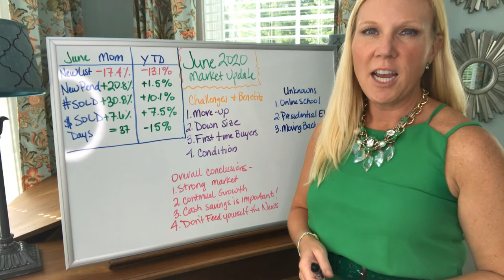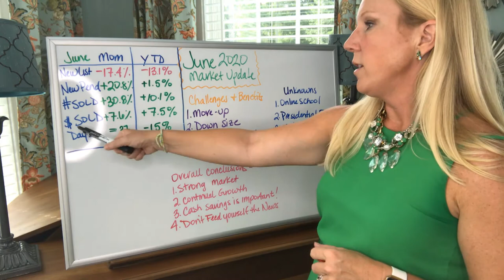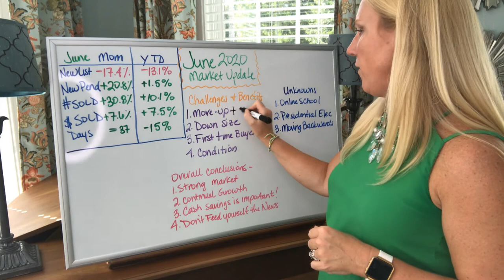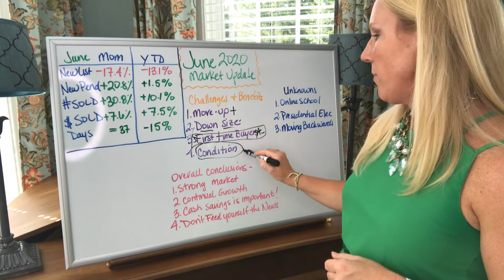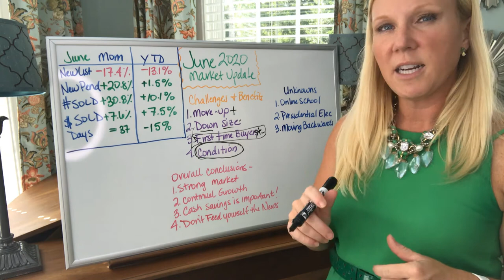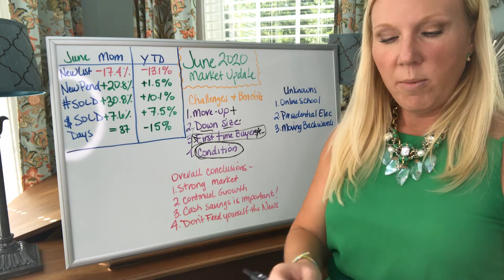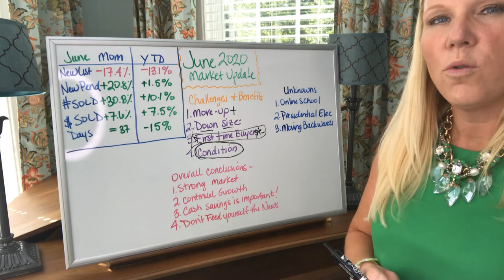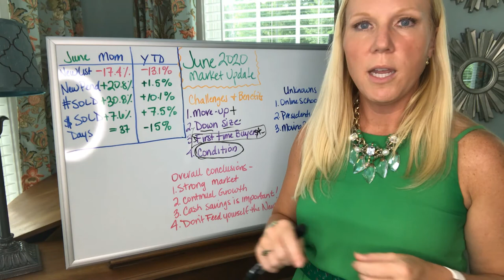June 2020 Fredericksburg VA Real Estate Market Update: Real estate Market update COVID-19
Virginia Licensed Broker, Brooke Miller with Long & Foster, Realtors gives you an up to date update on the real estate market: things are Hot!

Looking to buy a home in 2020?

Looking to sell a home in 2020?

Moving outside the area, we can refer you to a great agent: get in touch with us